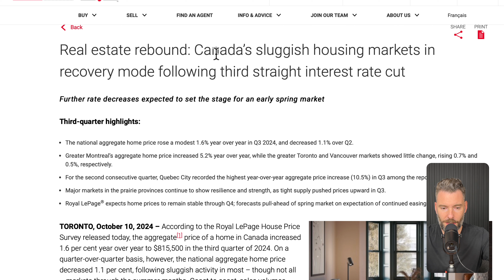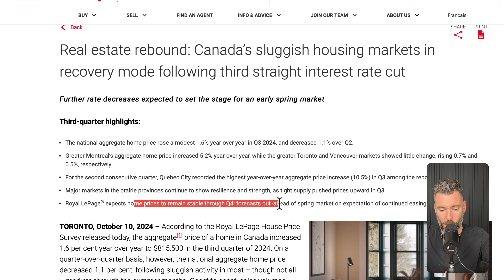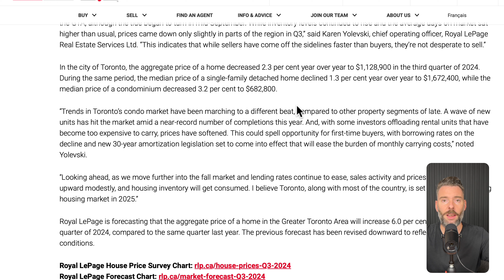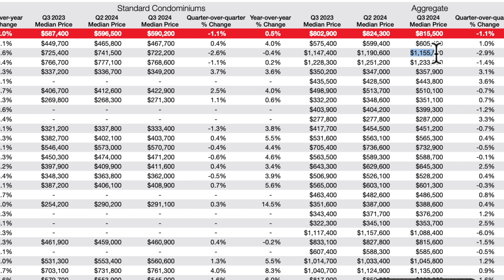House Prices Will Be Worth X by Q4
To view MLS listings in real time and sold prices, check out the Listed App:

Royal LePage is forecasting a 6% increase in home prices from Q3 to Q4. In this video, we break down their latest report and discuss current real estate trends in Toronto, including the impact of lending rates and inventory on the market. We also look at how these factors are shaping the condo and single-family home segments. Tune in to get the latest insights as we head into the final quarter of 2024.

00:00:00 Introduction
00:00:45 Royal LePage Q4 Forecast
00:02:45 Toronto Market Highlights
00:05:04 Royal LePage Market Survey Forecast
00:05:33 Conclusion

The opinions and observations expressed herein are solely my own, Michael Ouzas'. These opinions are not Royal LePage Signature, Royal LePage or the TRREB and should not be misconstrued as financial advice or to solicit anyone currently under contract. Please consult a professional and complete your own due diligence prior to taking action on any decisions relating to the matters discussed in these or any of my videos. This communication is not intended to cause or induce breach of an existing agency agreement nor is this financial advice.